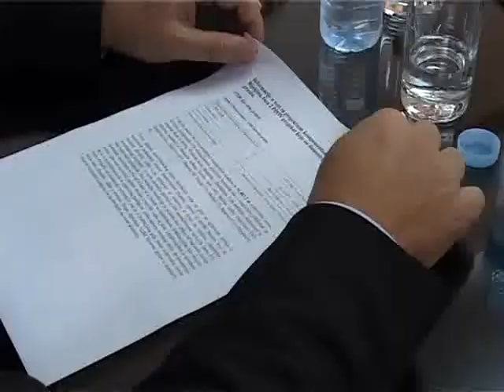Closing ceremony of the works under the EU funded project in Bijeljina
Bijeljina Phase II Plant for Waste Water Treatment and Expansion Network